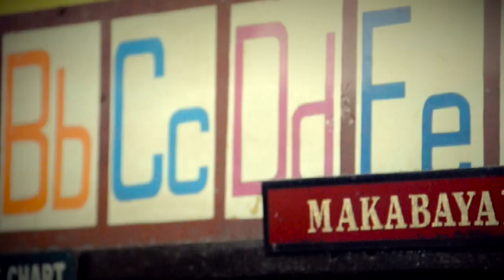LingkuRUN 2012 2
A fund-raising event to provide chairs for Tacloban City's public schools.